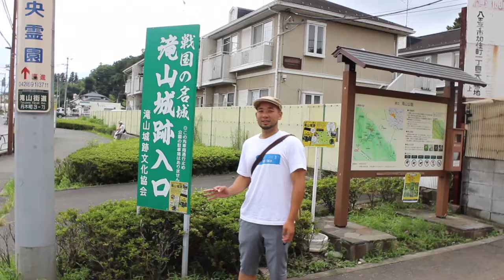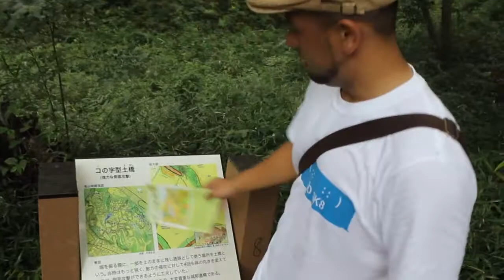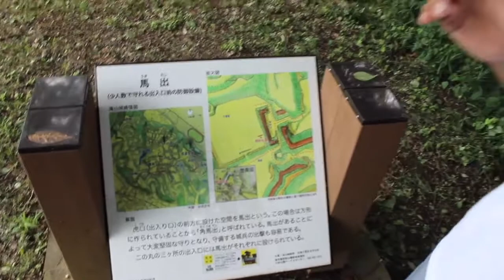【戰國史専欄】站長帶你遊戰國古城＠武藏瀧山城_20170813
用中文介紹「東京最大平山城」的瀧山城
該城已入選為「日本續100名城」之一
其他資訊請看我們的臉書粉專